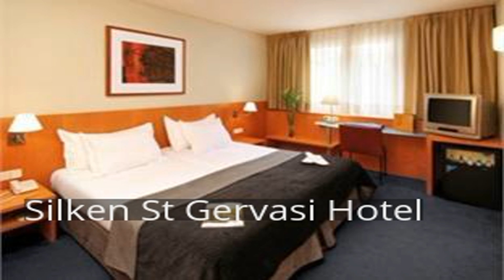Silken St Gervasi Hotel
Located in Sant Gervasi, Silken St Gervasi Hotel is a perfect starting point from which to explore Barcelona. The hotel offers guests a range of services and amenities designed to provide comfort and convenience. All the necessary facilities, including free Wi-Fi in all rooms, 24-hour front desk, facilities for disabled guests, luggage storage, Wi-Fi in public areas, are at hand. Designed for comfort, selected guestrooms offer television LCD/plasma screen, internet access – wireless (complimentary), whirlpool bathtub, non smoking rooms, air conditioning to ensure a restful night. The hotel offers various recreational opportunities. No matter what your reasons are for visiting Barcelona, Silken St Gervasi Hotel will make you feel instantly at home.